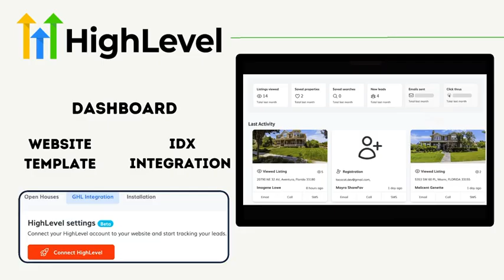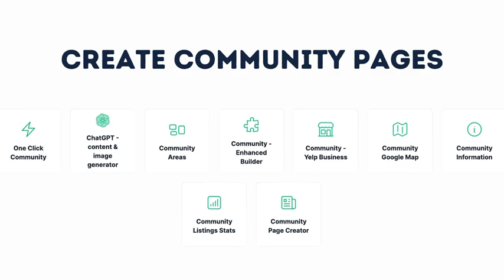NAR 2023 RealtyCandy GHL HighLevel IDX Broker and real estate websites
We are at the NAR NXT Conference in Anaheim.  Join us to find out more about IDX Broker iHomefinder HighLevel and GHL.